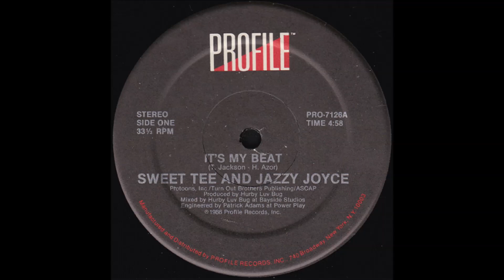SWEET TEE AND JAZZY JOYCE - IT'S MY BEAT